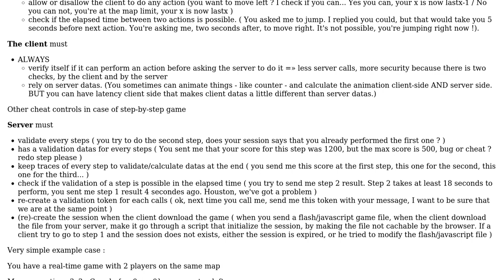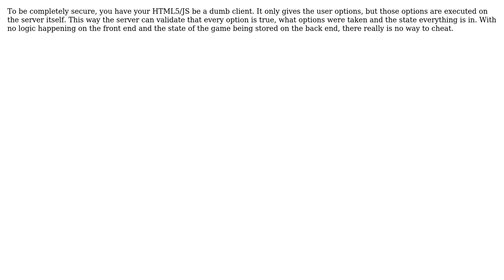Software Engineering: Securing client-›database game (2 Solutions!!)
Software Engineering: Securing client-›database game

With thanks & praise to God, and with thanks to the many people who have made this project possible! | Content (except music & images) licensed under CC BY-SA | Music | Images & others | With thanks to user test user DieVarDump user Cam and the Stack Exchange Network Trademarks are property of their respective owners. You are responsible for your own actions.